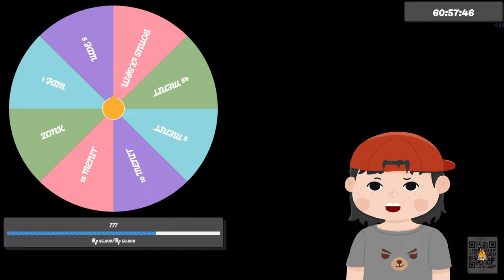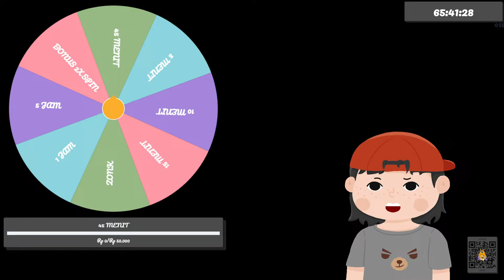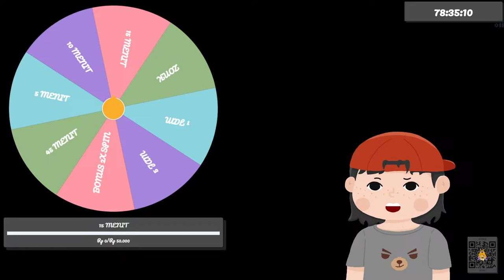SUBATHON DAY 3 PART 2 - MYREP BABQQQQQQQQQQ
Hello everyone thank you so much for joined this streaming & thanks a lot for watching this video . You can call me "Jeessy"   i'm little bit introvert sometimes, i hate spinach and im not good enough so i'm sorry if my character is not much fun. And remember dont call me Bucin because i'm not Bucin anymore .